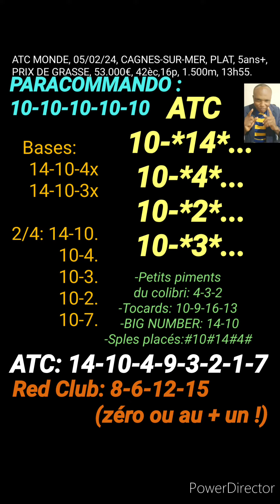ATC MONDE, 05/02/24, CAGNES-SUR-MER, PLAT, 5ans+,PRIX DE GRASSE, 53.000€, 42èc,16p, 1.500m, 13h55.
MASSE COMMUNE INTERNATIONALE, ATC MONDE, 05/02/24, CAGNES-SUR-MER, PLAT, 5ans+,
PRIX DE GRASSE, 53.000€, 42èc,16p, 1.500m, 13h55.